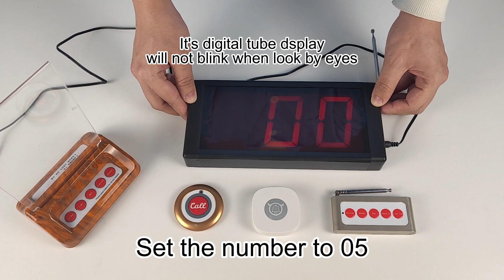How to set the cycling number display time of service calling system(JT-203)